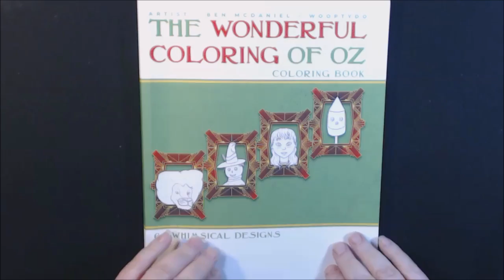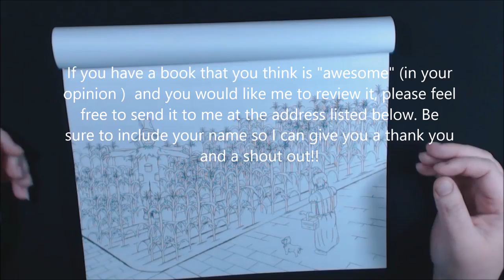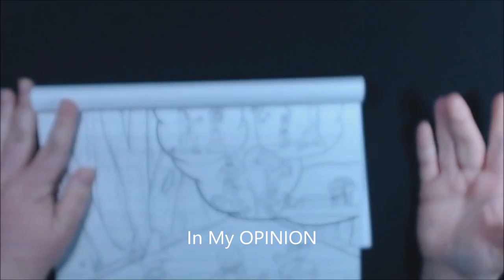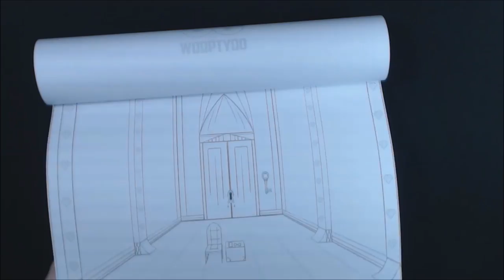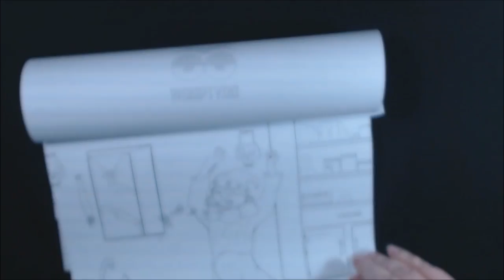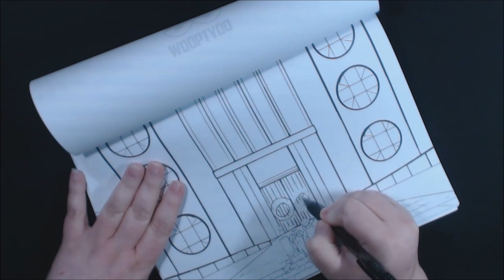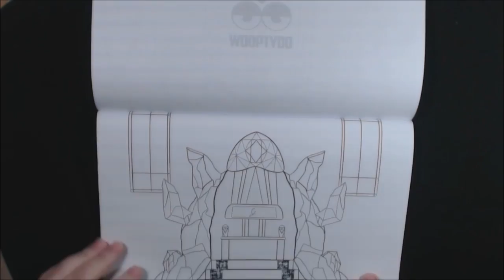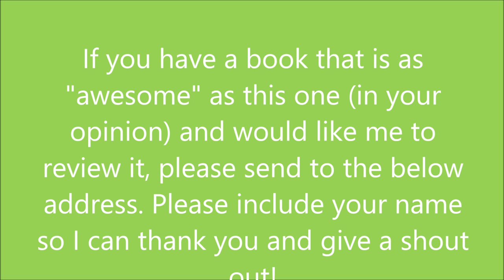REVISED because I was threatened w/ a cease & desist letter for my slanderous COLORING Bk review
To send Products for Review or Happy Mail Please mail to:

Leslie Allen
2233 8th St.